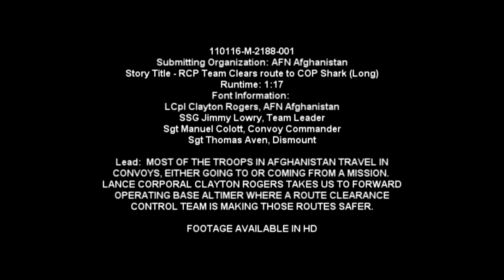Route Clearance Patrol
Troops in Afghanistan travel in convoys, either going to or coming from a mission. Lance Cpl. Clayton Rogers takes us to Forward Operating Base Al Timer where a route clearance control team is making those routes safer.